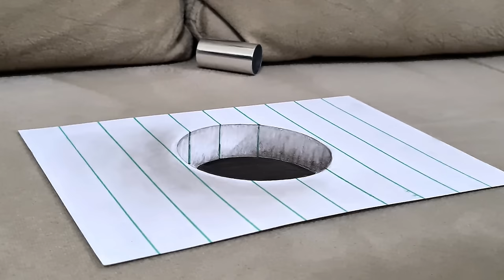very easy drawing on paper for beginners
Hello. I tried to make easy  3D drawing on paper easy for beginners. I hope you like it.

use pencils .b pencil, charcoal pencil, and white pencil